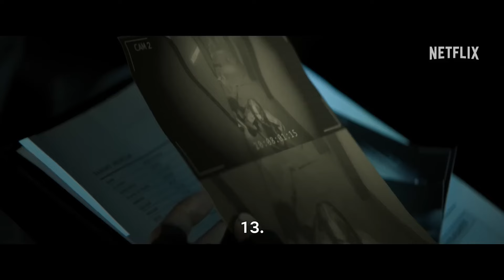AURORA RIBERO MUNGIL TAPI BRUTAL MENTOK - Review THE SHADOW STRAYS (2024) Di Netflix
Bukan timotjahjanto namanya kalo nggak brutal. Film terbarunya, theshadowstrays melestarikan tradisi itu. Ceritanya tentang pembunuh bayaran yang tidak tega membunuh anak kecil sehingga akhirnya menjadi buruan. Mirip thenightcomesforus ya?

Bedanya, kalo tncfu diisi aktor-aktor yang mahir beladiri, maka THE SHADOW STRAYS dibintangi aktris remaja yang lebih dikenal lewat film komedi dan drama. auroraribero melebarkan sayap ke genre action sebagai Nomi, pembunuh bayaran unik bertubuh mungil.

Selain Aurora, film ini juga dibintangi hanamalasan adipatidolken taskyanamya mawarevadejongh. Saksikan THE SHADOW STRAYS hanya di netflix.